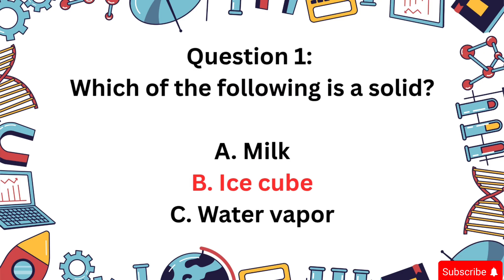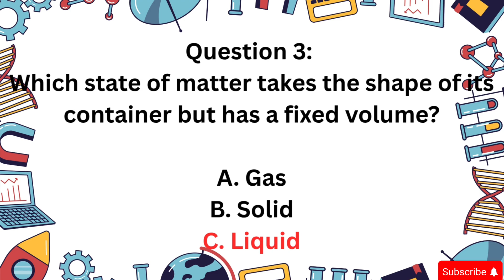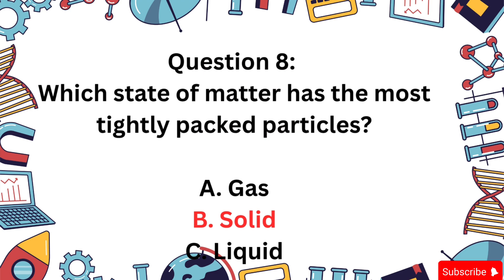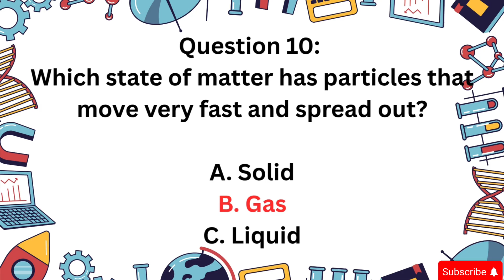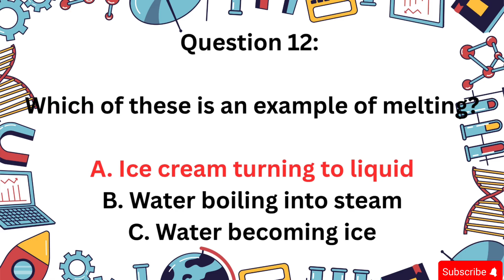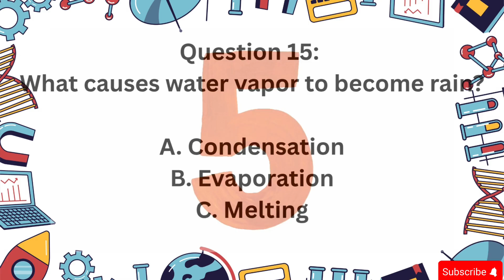States of Matter Quiz for Kids 🌡️ | Fun Science Test with Voice Over & Answers | Grade 4–6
🧪 **States of Matter Quiz for Kids!** 🌬️🔥💧
Looking for a fun and educational science quiz for your classroom or homeschool lessons? This **20-question States of Matter quiz** is perfect for **Grade 4 to Grade 6 students**. It includes **multiple choice questions**, **voice-over narration**, and **correct answers with explanations** to make learning engaging and easy to understand!

🎓 **What's Inside:**
✅ Solids, liquids, gases & plasma
✅ Real-world science examples
✅ Kid-friendly voice-over
✅ Answer explanations for deeper learning

Perfect for:

* Teachers & classroom science review
* Parents & homeschool learning
* Kids who love science challenges!

📚 **Aligned with NGSS science standards** for elementary grades.